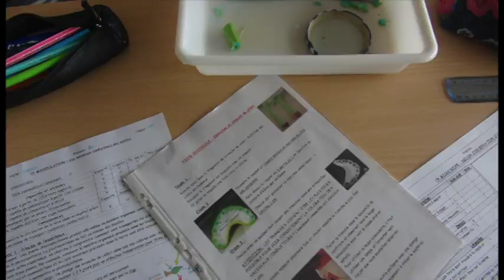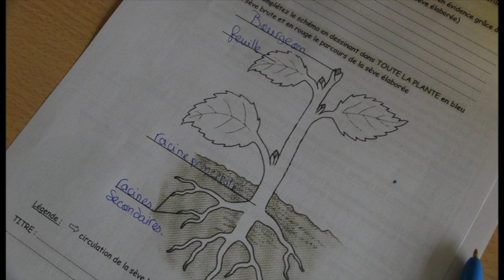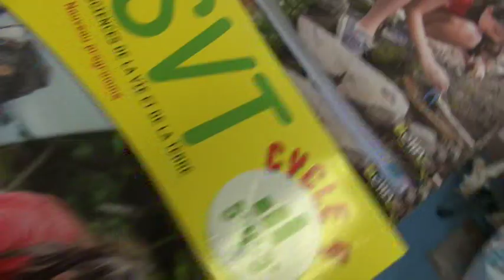TP vaisseaux conducteurs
Bienvenue dans le laboratoire du collège Saint Louis, actuellement occupé par des élèves de sèmes pour un TP sur les vaisseaux conducteurs
Le groupe scolaire des Servites de Marie ne détient pas les droits de la musique.